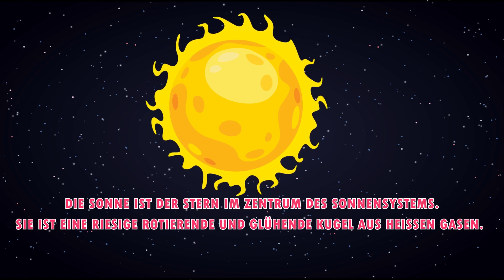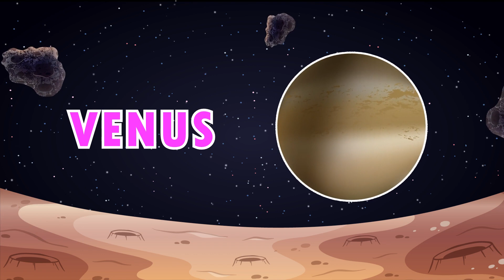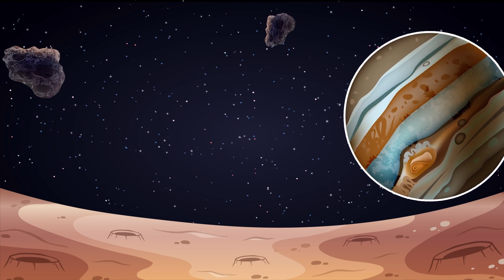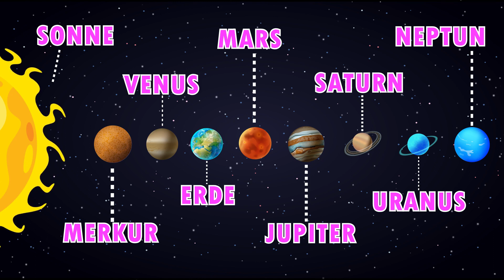Zählen Mit Objekten + Einfache Additionen + Mehr Lernvideos für Kinder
🎲🧩 Jeden Tag werden regelmäßig neue Inhalte hinzugefügt!

🌟 Entdecke, lerne und spiele mit den Kleinen Schlaumeiern!
🎈 Jedes Video ist ein neues Abenteuer voller Wissen und Spaß.

🌟 Willkommen in der Welt der Kleinen Schlaumeier! 🌍
Jedes unserer Videos ist eine sorgfältig vorbereitete Dosis Wissen und Spaß für kleine Entdecker. Bei uns decken Kinder die Geheimnisse der Mathematik auf, entdecken die faszinierende Welt der Tiere und nehmen an kreativen Spielen teil, die ihre Fantasie anregen. 🎈🧮🐾

Danke für deine Unterstützung und dafür, dass du Teil unserer wunderbaren Gemeinschaft der Kleinen Schlaumeier bist! 🎉📚